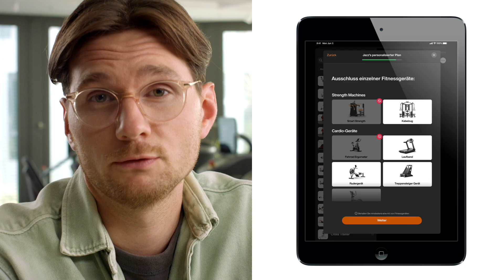EGYM Demos: Genius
Our EGYM expert, Marco, walks you through how to use EGYM Genius in your gym. From onboarding at the Fitness Hub, to adapting training plans in real time, it's your step-by-step guide to using Genius.